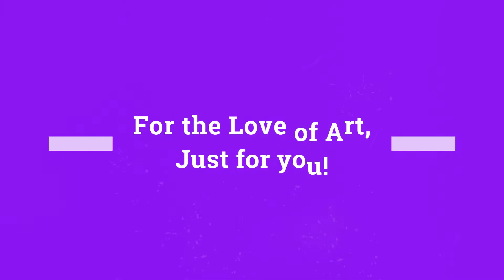Soulful bag collection